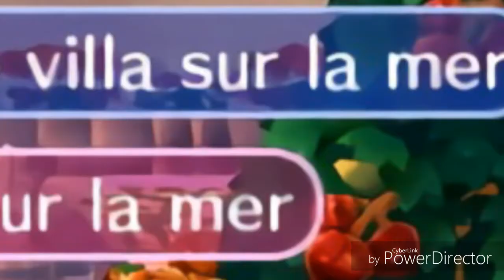Parodie acnl : Promesses (bigflo et oli) ft/ Noisette Gaming